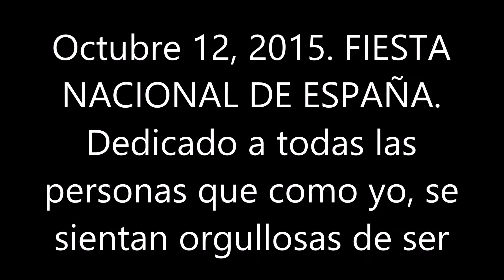BLAS CANTA SOY DE ESPAÑA (PISTA ROCIO JURADO)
HOY 12 DE OCTUBRE SE CELEBRA LA FIESTA NACIONAL DE ESPAÑA. A NIVEL OFICIAL SE CELEBRA EN LA CAPITAL MADRID UN DESFILE MILITAR TERRESTRE Y AÉREO Y LA CASA REAL OFRECE UNA RECEPCIÓN A LOS 17 PRESIDENTES DE LAS COMUNIDADES AUTÓNOMAS QUE COMPONEN EL ESTADO ESPAÑOL JUNTO CON LAS CIUDADES AUTÓNOMAS DE CEUTA Y MELILLA, TAMBIÉN A LA TOTALIDAD DEL GOBIERNO ASÍ COMO A LOS LÍDERES DEL RESTO DE PARTIDOS POLÍTICOS QUE COMPONEN EL PARLAMENTO ESPAÑOL. HAN ACUDIDO TODOS MENOS TRES, LA PRESIDENTA DE NAVARRA ALEGANDO PROBLEMAS DE AGENDA (YA LE VALE MENTIROSA)  URKULLO PRESINDENTE DEL PAÍS VASCO Y ARTUR MAS POR DESGRACIA PRESIDENTE DE CATALUNYA AUN,  ESTOS TRES SINVERGÜENZAS NO HAN ACUDIDO A LA RECEPCIÓN CON EL REY PORQUE SON INDEPENDENTISTAS Y NO QUIEREN SABER NADA CON TODO LO QUE TENGA QUE VER CON TEMAS OFICIALES DEL ESTADO ESPAÑOL. DESDE AQUÍ OS DIGO A LOS TRES QUE OS VAYAIS A LA MIERDA. ESTAIS COBRANDO Y MUCHO DINERO DE NUESTROS IMPUESTOS Y HAY CIUDADANOS EN ESAS TRES COMUNIDADES QUE NOS SENTIMOS ESPAÑOLES Y POR TANTO DEBERIAN HABER ACUDIDO A DICHA RECEPCIÓN CON LA FAMILIA REAL POR RESPETO A NOSOTROS QUE SOMOS ESPAÑOLES COMO LOS SOIS VOSOTROS TRES, OS GUSTE O NO.  CUANDO UN POLÍTICO GOBIERNA REPRESENTA A TODOS LOS CIUDADNOS LES HAYAN VOTADO A ELLOS O NO. ASÍ QE SI VOSOTROS DESGRACIADOS DE MIERDAD NO ME TENEIS RESPETO A M YO A VOSOTROS TAMPOCO. IROS CON VUESTROS MUERTOS. TRIO. SINVERGÜENZAS